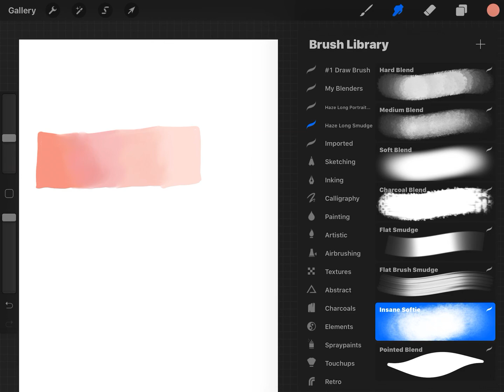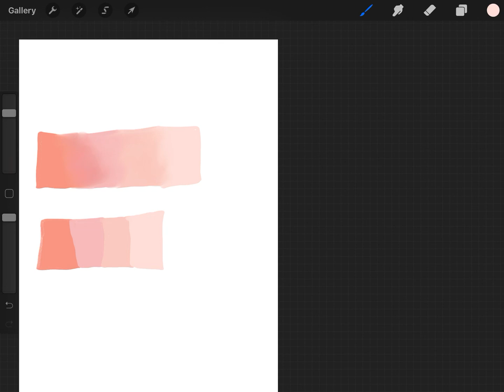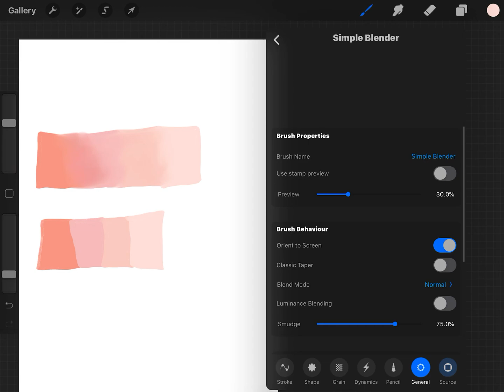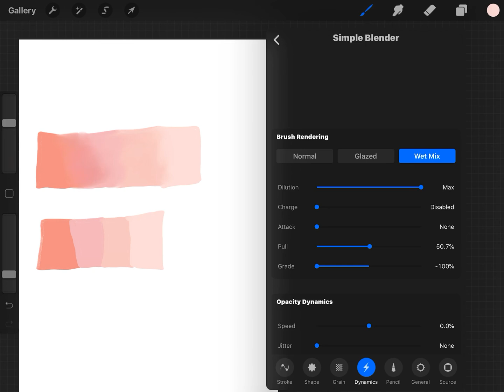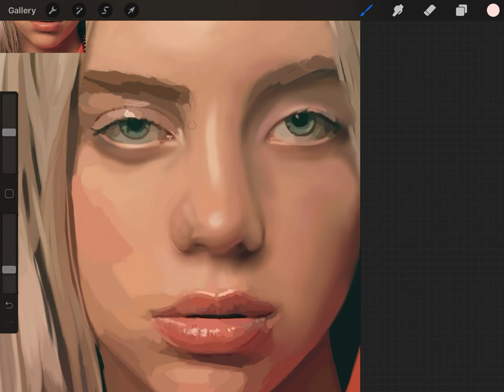Procreate Simple Blending Brush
Updated as of May 2022 video coming soon! I’ll link it here!

In this video I just show you how you can easily make a simple blending tool for procreate that blends beautifully

Create it, try it out and let me know what you think

I just started using this program about a week ago and I love it but I needed a better blender especially for skin tones.. and I found a way to make something so simple that works the best for me. You can take this simple brush and create whatever you want for blending.

For now I’m just sticking with simple 👍